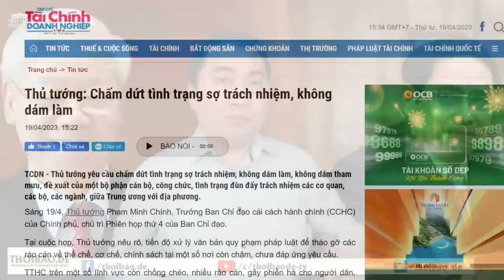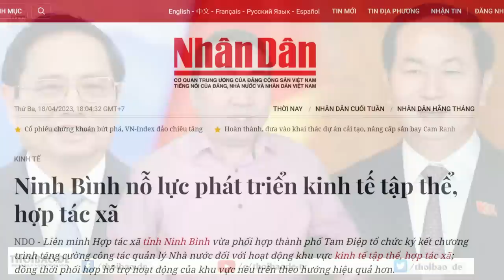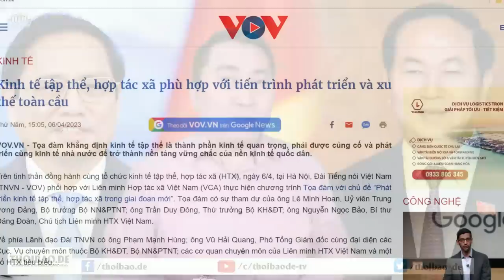Tổng ra tay “đồ sát”, ông Thủ vã mồ hôi chuyến này!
Khi bộ máy chính quyền mà ù lì, thì không biết với gói 120 nghìn tỷ bắt đầu triển khai, làm sao thông suốt được? Rất khó để thúc cấp cơ sở phải làm, trong khi, nếu sai phạm thì bên trên lại đổ lỗi xuống dưới. Ai dám liều? Những người bị đề nghị mức án kịch khung được xác định không phải là trùm cuối. Vậy thì làm lính triển khai dự án, cực kỳ rủi ro. Có thể nói, tình hình thế này có thể làm cho ông Phạm Minh Chính “vã mồ hôi hột”.